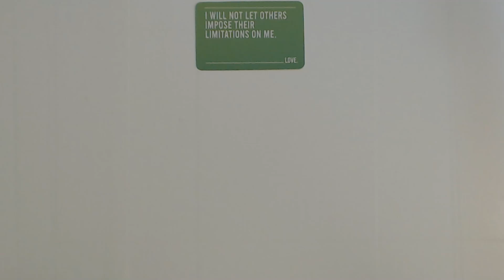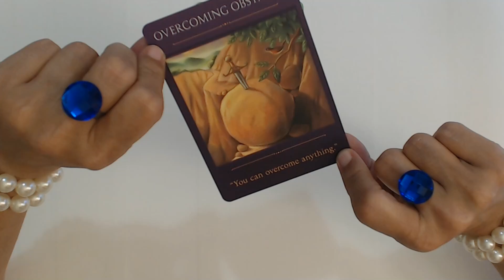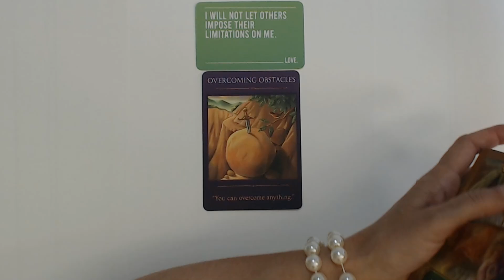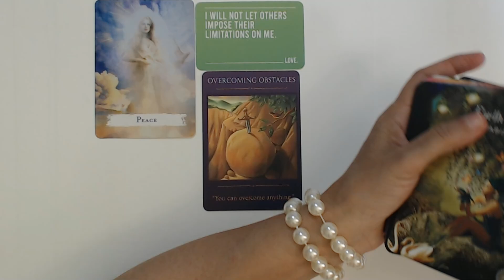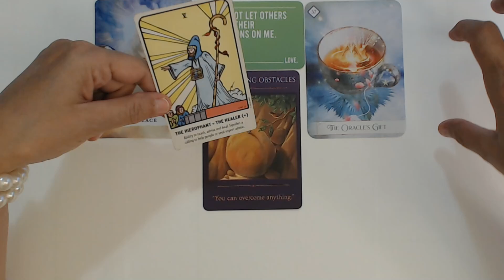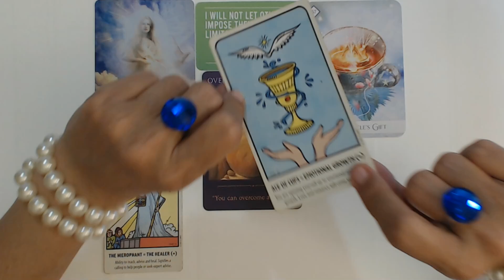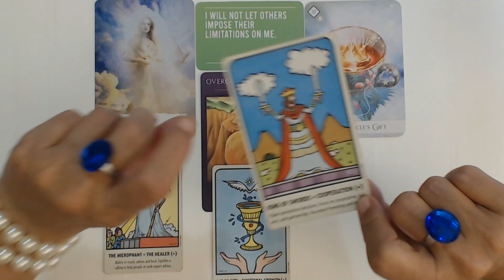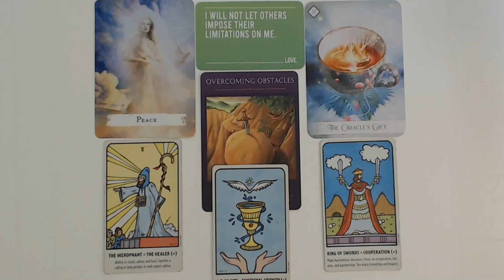CANCER JUNE 2023 YOU GET READY FOR BIG MONEY THIS WEEK! Cancer Tarot